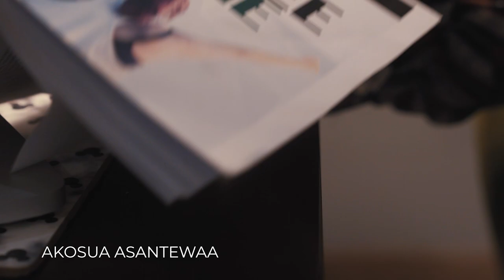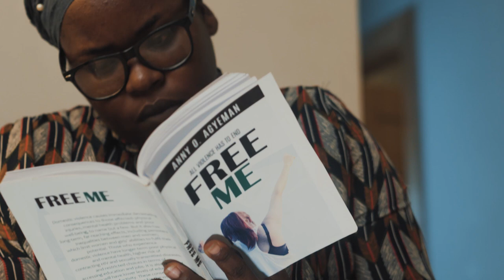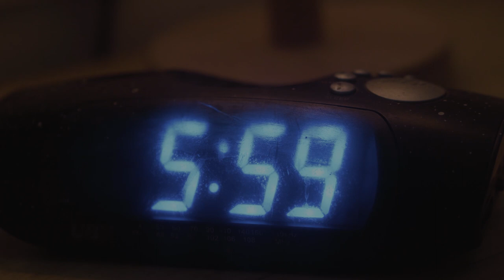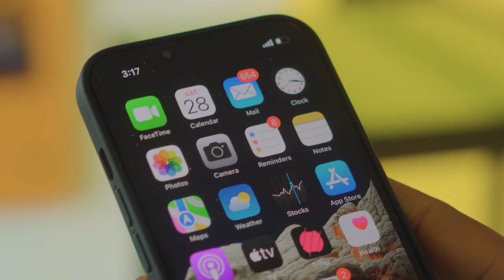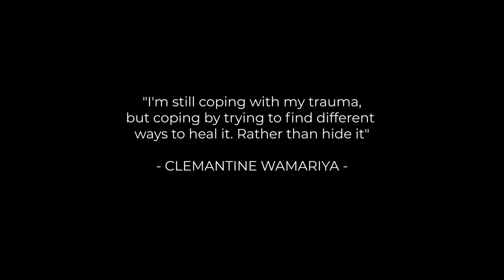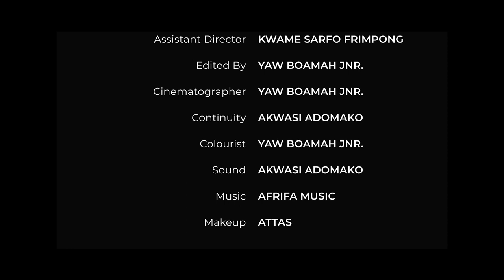Free Me (Short Film)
Akosua Asantewaa and Douglas Jay Jnr. star in the short dramatic  thriller about a responsible lady trapped in an abusive relationship.

Directed By: Yaw Boamah Jnr.
Written By: La Santos (UG)
Cinematographer : Yaw Boamah Jnr.
Assistant Director: Kwame Sarfo Frimpong
Executive Producer: Akwasi Adomako
Sound Track: Afrifa Music

An Empire Studios & Rank Media Production